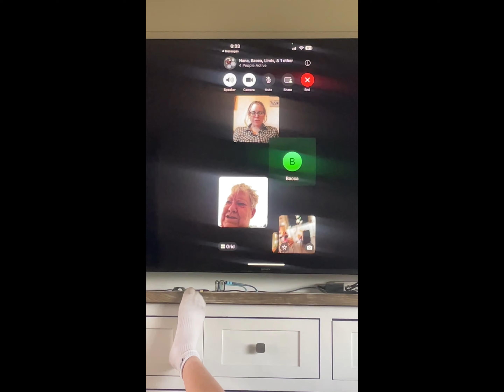Finnley’s 8th Birthday!